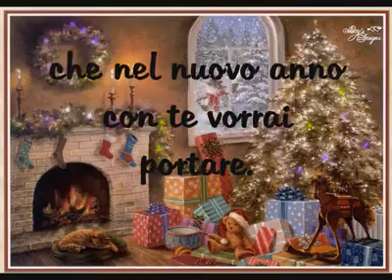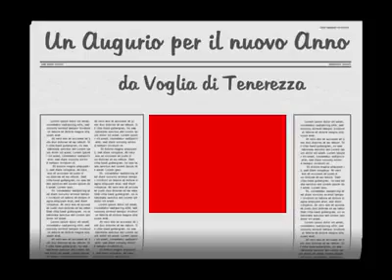Siam Alba Thai Lion (Lucky) Thai Chocolate point(10)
Siam Alba Thai Cattery Ostia Lido Roma - Original Traditional Siamese Apple Head ... look also w Facebook ♡♥♡♥♡♥♡♥♡